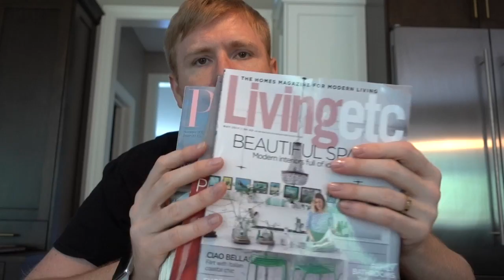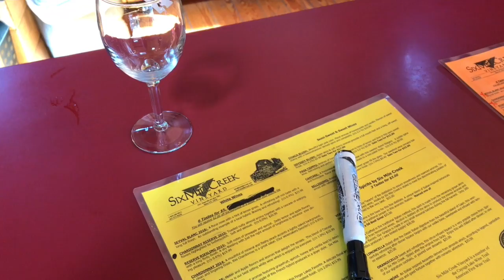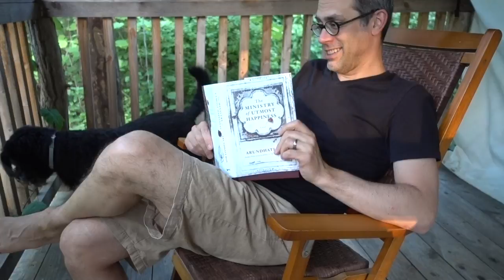GLAMPING: the vlog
Hello all! I am so excited to share our glamping vlog! Thank you Firelight Camps for an amazing time!

FOLLLOW ME!

iPhone Case